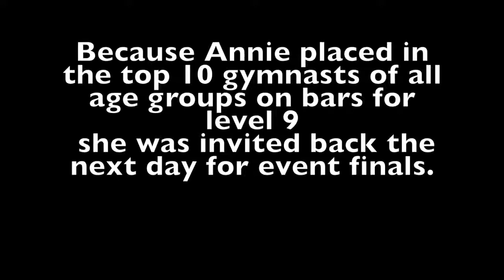Annie LeBlanc! East Coast Classic 2017 + Event Finals Annie LeBlanc Level 9 5